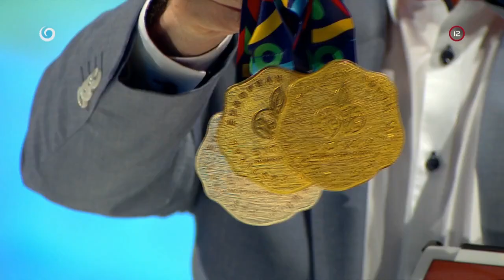Slovenská reprezentantka v rýchlokorčuľovaní (INKOGNITO)